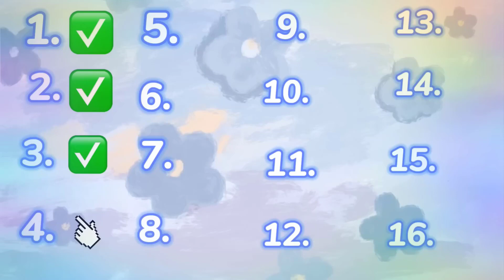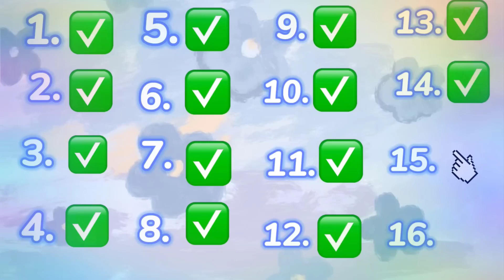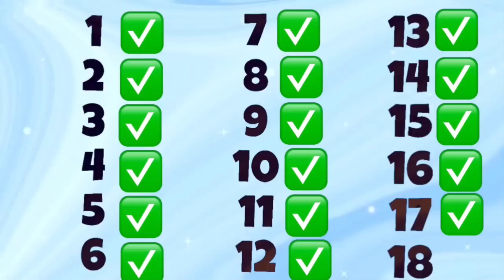Tiktok Mashup 2023💚🍀 (Not Clean)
NEW TikTok Mashup 2023 (Not Clean)
Trend TikTok Mashup 2023